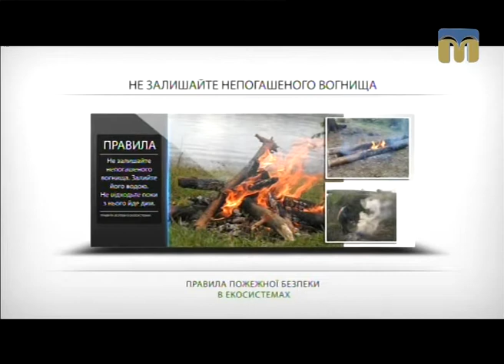Гаряча лінія. як попередити пожежі - 05.07.2017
Гість студії - начальник відділу пожежної безпеки ГУ ДСНС в Миколаївській області Андрій Криворучко.
Ведуча програми - Катерина Лисюк